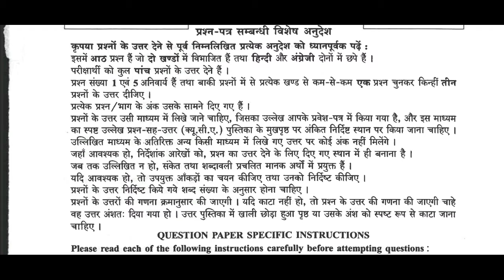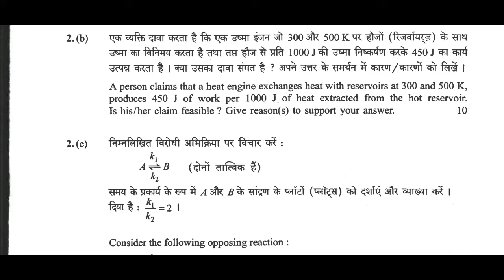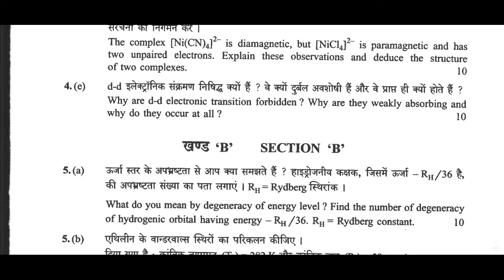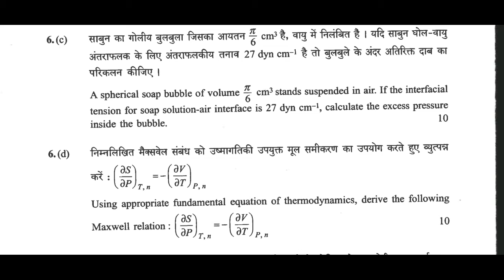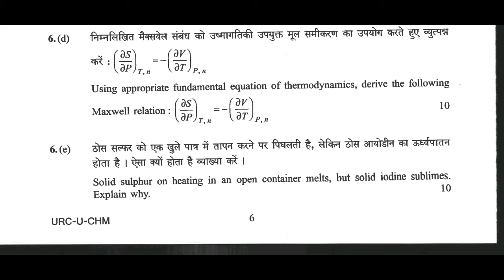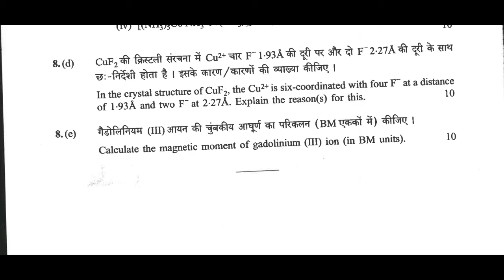civilservices paper-1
PBCET CHEMISTRY
ChemistrysolutionsJEE MAINS 2020 JANUARY.
JEE 2020FULLMOCKTEST
UPSEE 2020
J& KCET
OM SAI RAM.